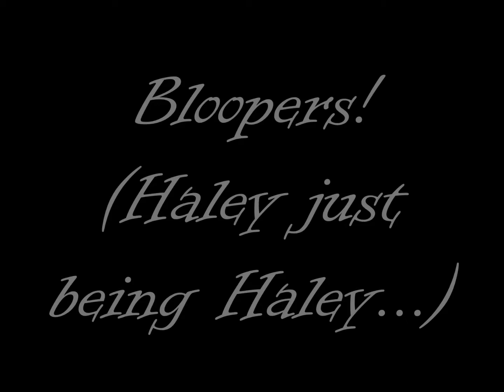Best Celebrity Role Models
Kids of the next generation look up to fucking dumbasses.